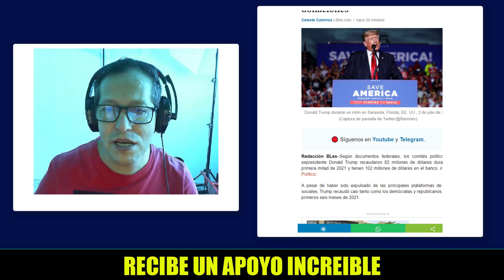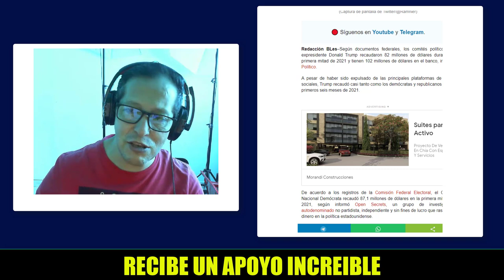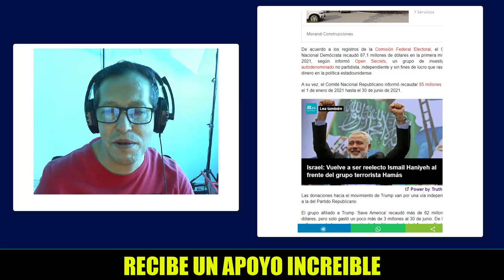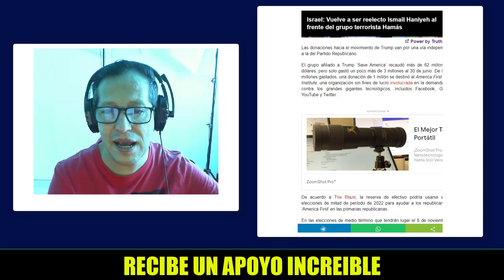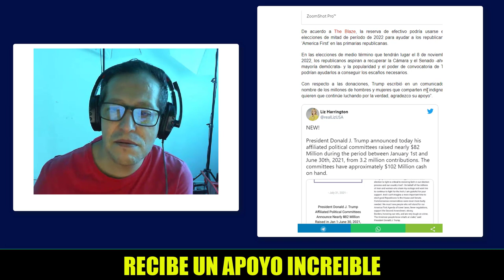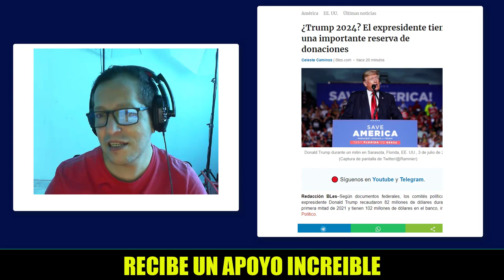NOTICIAS DE ESTADOS UNIDOS HOY Increible Apoyo A Trump